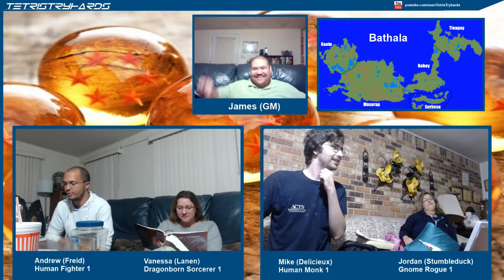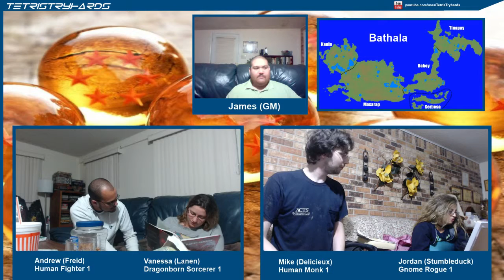Rock the Dragon, DnD 5E. SESSION 2 (Part 7)